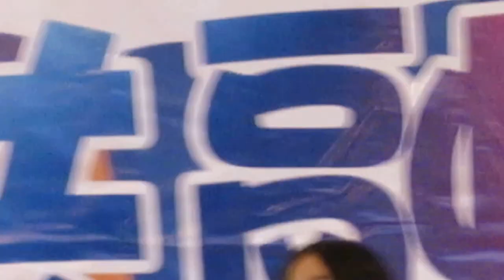band show 20131215 (soulmate)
新手夾band~